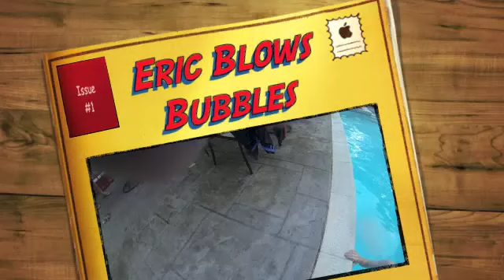Eric Blows Bubbles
One of the last BBQ's at Keith's house in South Kingstown, RI.